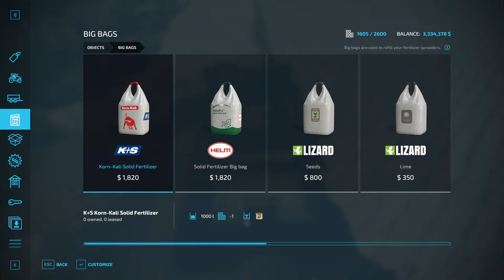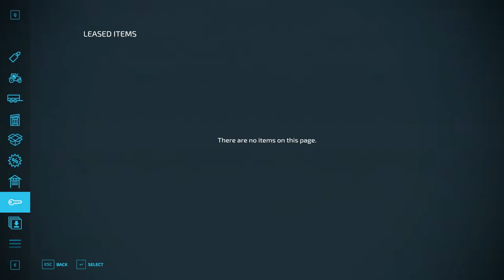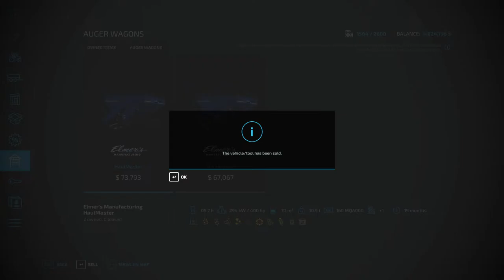Texas Farming EP 9 | Sandra's Name Reveal, Snowing, Harvesting and LOTS MORE | Let's Play FS22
Sandra finally gets to the farm and we find out what her farmer name is | LET'S FARM with Friends and Discord Members | WEEKEND LIVE STREAM | There is a LOT to do on the Big Flats Texas MAP on Farming Simulator 22 | Come on out to the Farm and Let's Play